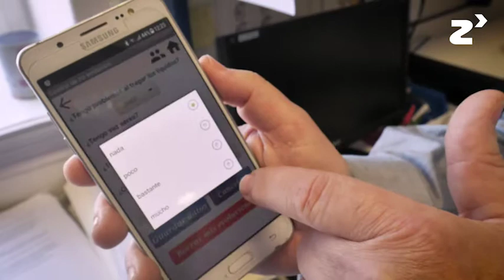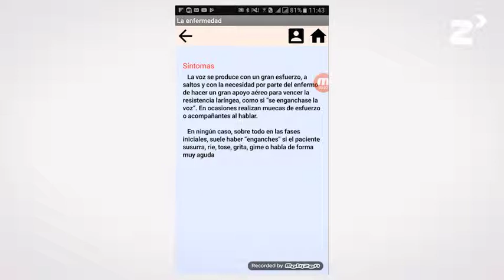Aplicación móvil para la disfonía espasmódica- zinkinn.es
La disfonía espasmódica es una enfermedad catalogada como rara, a pesar de tratarse de una enfermedad que se diagnostica con relativa frecuencia.

En la actualidad, desde los inicios de los síntomas hasta el diagnóstico hay una gran demora de tiempo (de dos a tres años) pero no sólo en el diagnóstico sino en el inicio del tratamiento (dos años).

La enfermedad se diagnostica por la voz y por esta razón se decidió desarrollar una app móvil, donde los pacientes diariamente van introduciendo datos relativos al estado de su voz o las molestias para tragar, de tal forma que cuando acuden a revisión desaparece el sesgo de la memoria, existiendo una base de datos propia, donde se puede controlar la evolución para mejorar las dosis de los tratamientos y también la difusión, tanto para los usuarios como para el personal sanitario.

Por otro lado nos ofrece un índice de la calidad que está percibiendo el paciente por la disfonía.